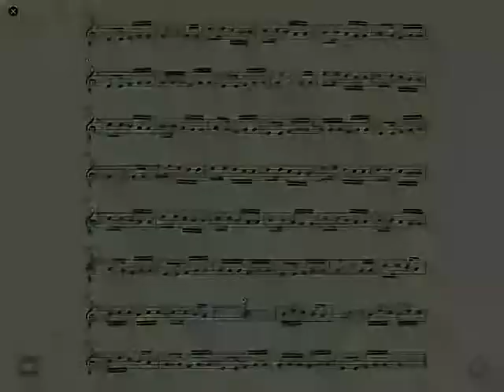Chaharmezrab (Interactive Book) by: Shahin Shahbazi کتاب اینتراکتیو چهارمضراب نوشته شاهین شهبازی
Interactive Book, Chaharmezrab
by: Shahin Shahbazi
Publisher: Shiva Enterprise
کتاب اینتراکتیو چهارمضراب نوشته شاهین شهبازی به دو زبان فارسی و انگلیسی .انتشارات : شیوااینترپرایس

در کتاب چهارمضراب نگارنده به بررسی و سیر تحول این قطعه بعنوان یکی از فرمهای مهم در موسیقی ایرانی پرداخته است. شاهین شهبازی آهنگساز ، نوازنده تار و پژوهشگر ایرانی به اجرای بیست قطعه چهارمضراب از بیست هنرمند و استاد موسیقی ایرانی از آغاز شکل گیری چهارمضراب تا به امروز، پرداخته است. این کتاب برای نوازندگان دوره های متوسطه و پیشرفته ساز تار و همچنین پژوهشگران موسیقی مفید و قابل استفاده می باشد. قابل ذکر است که نوازندگان ساز سه تار نیز با توجه به تبدیل مضراب ها می توانند از این کتاب بهره مند شوند.

In the book “Chahar Mezrab”, the author analyses and reviews the development of this very important piece of Iranian music.
Shahin Shahbazi, a well known Iranian composer, Tar player, and researcher has performed and arranged twenty pieces of Chahar Mezrab composed by twenty masters from the formation of this musical piece until now.
This book is designed to help and benefit Tar students in intermediate and advanced levels as well as music scholars and researchers. It is notable that Setar players can also benefit from this book by converting Mezrabs.